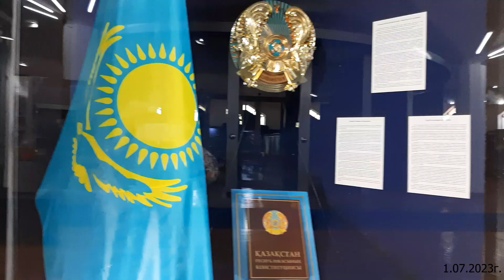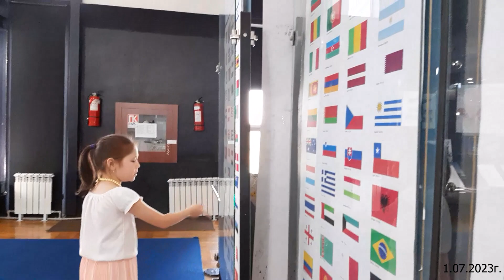205.В Центральном Государственном музее Казахстана. Алматы